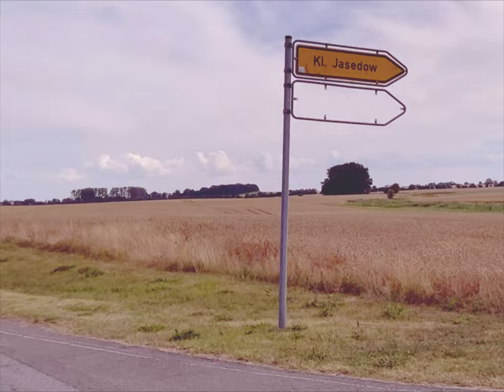Zirkuscamp Klein Jasedow 2023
Auf der Campwiese von Klein Jasedow lernen die Kinder Clownerie, Feuerspiell, Luft- und Bodenartistik, auch Tanz, Theater und Musik werden angeboten. Daraus entsteht ein gemeinsam erfundenes Zirkus-Theaterstück.
Das Zirkuscamp ist ein Ferienlager, bei dem die Kinder im selbst mitgebrachen Zelt übernachten und vor Ort verpflegt werden.